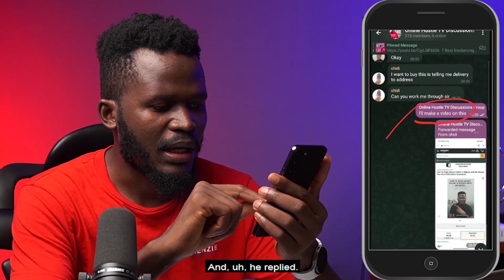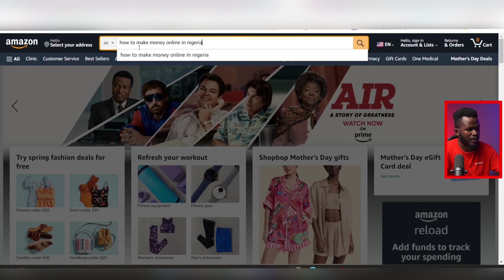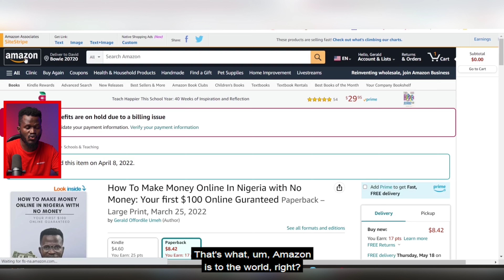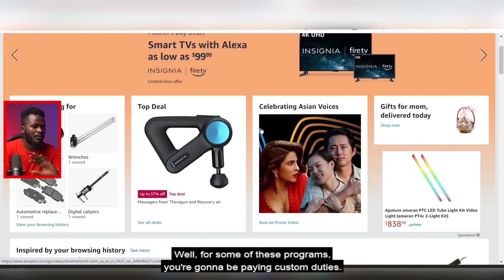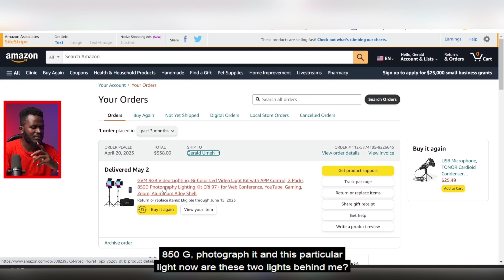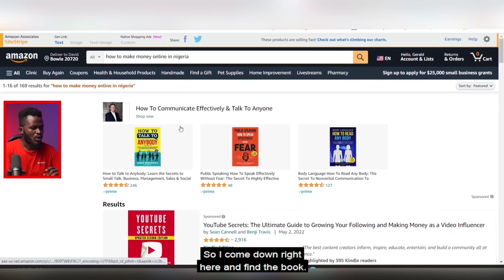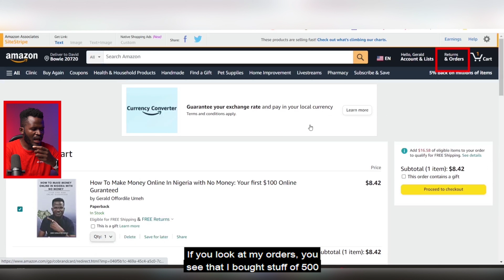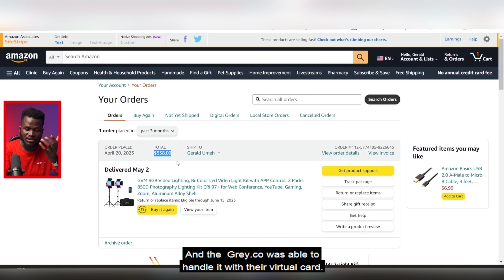How To Order From AMAZON And Ship to NIGERIA (This is Easy)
In today's video, I'll be sharing a comprehensive guide on how to successfully order products from Amazon and have them shipped directly to Nigeria. If you've ever wanted to take advantage of the vast selection and competitive prices on Amazon but were unsure about the process, you've come to the right place.

I'll walk you through each step, from setting up an Amazon account to navigating the ordering process and ensuring smooth delivery to Nigeria. We'll cover everything you need to know, including tips and tricks to avoid common pitfalls and maximize your shopping experience.

To begin, we'll discuss the essentials of creating an Amazon account and updating your shipping address to reflect your Nigerian location. I'll provide a detailed walkthrough, highlighting any potential challenges you may encounter during this process and how to overcome them seamlessly.

From credit and debit cards to virtual payment systems, I'll explain the pros and cons of each method, ensuring you can make an informed decision when it comes to completing your purchase.

Once we have your account set up and payment options in place, we'll dive into the exciting part: browsing and shopping on Amazon! I'll share valuable tips on searching for products, reading reviews, and comparing prices to make sure you find the best deals that suit your needs.

When you're ready to place your order, I'll guide you through the checkout process step by step, addressing any concerns about customs, taxes, and shipping fees. I'll also share insights on choosing the most reliable shipping options that provide tracking information and estimated delivery times for packages heading to Nigeria.

Whether you're a seasoned online shopper or new to the world of Amazon, this video is designed to empower you with the knowledge and confidence to order products from Amazon and have them delivered hassle-free to Nigeria. Join me on this journey, and let's unlock the vast opportunities Amazon has to offer for Nigerian shoppers!